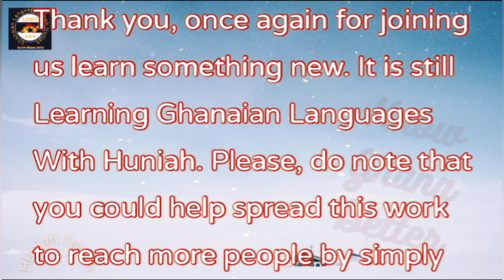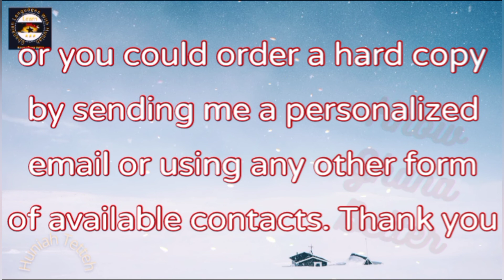AHANTA BASICS 4 WITH AHANTA AMPEMANYIMHENEBA KWOFIE III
In this lesson, we look at very essential but basic phrases for new learners of the Ahanta language.

My book 📚 KNOW GHANA BETTER which details oral histories of Ghanaian tribes, migration accounts, festivals, languages spoken in Ghana, tourist sites, legends and many more is on sale. There are 9 main language groups in Ghana

- Guan
- Ga-Dangme
- Ewe
- Senufo
- Ghana-Togo Mountain Languages
- Mole- Dagbon
- Gurunsi
- Akan
- Gurma
We dissect all these 9 groups and learn their various historical accounts, dialects, tourism potentials and how their communities came about and their languages into great details.

KNOW GHANA BETTER started with the dream of a young lad who had questions about the origin of most of the ethnic groups in Ghana and the reason why some languages are evidently the same yet, some ethnic groups claim they are different from them. We told the history the Ghanaian way: born of unity and not the one of separation as passed down to some of us. Some languages were born out of some.

You cannot tell the history of some communities in isolation from the others. In short, all Ghanaian ethnic groups are interconnected.

In KNOW GHANA BETTER, you get details about the origin of names of communities, ethnic groups, languages and festivals; where they are celebrated and many more. The total list of Languages spoken in Ghana, tourist sites and many more are all available in the book.

To get the soft copy, Do well to download *Africaread from the Google playstore* and type 📚 KNOW GHANA BETTER within the app.

If you love Ghana, oral histories and more, then this book is for you.